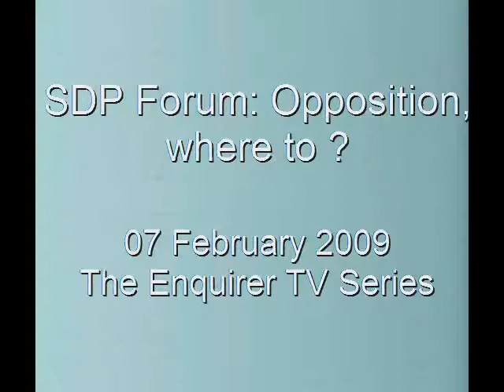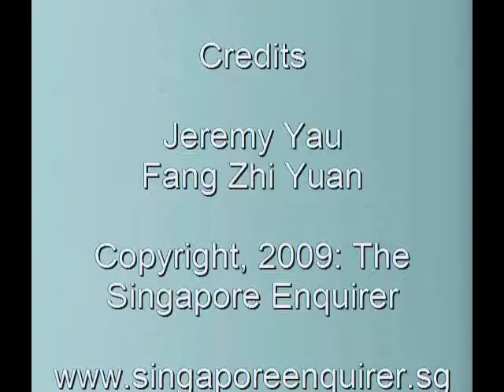SDP Forum: Sin Kek Tong's speech